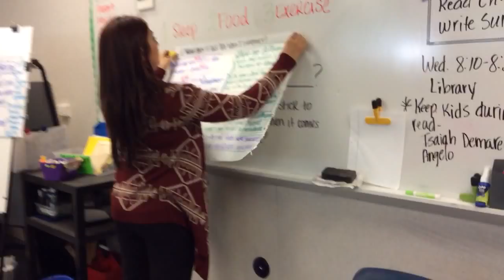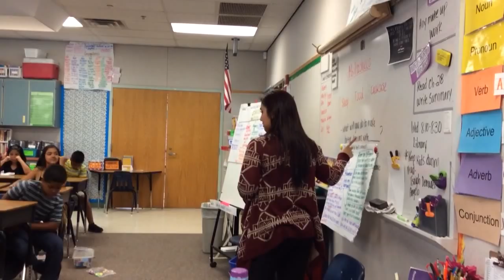Health and Physical Activity with Students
Karina Pacheco
Video lesson PPE 310 a Fall 2015